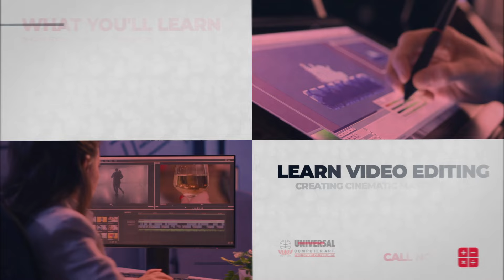Top Digital Marketing Training Institute in Thane,Mumbai | Graphics Design Courses | Video Editing.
Unlock Your Digital Potential with UCADigital: Top Training Institute for Graphic Design, Digital Marketing, and Web Development Training, Thane, Mumbai.

UCADigital is a premier training institute specializing in graphic design, digital marketing, and web development. Our mission is to unlock your digital potential by providing comprehensive and hands-on training programs that equip you with the skills needed to succeed in today's fast-paced digital landscape.

With industry-leading instructors and state-of-the-art facilities, we offer a dynamic learning environment that fosters creativity, innovation, and professional growth. Whether you're a beginner looking to kickstart your career or a seasoned professional aiming to enhance your skills, UCADigital is your gateway to mastering the art of digital design, marketing strategies, and web development. Join us and unleash your full digital potential at UCADigital.com.

Here is a list of programs offered by UCADigital, separated by commas:

Graphic Design
Digital Marketing
Web Development
UI/UX Design
Content Creation and Strategy
Branding and Identity Design
E-commerce Development
Mobile App Development
Video Editing and Motion Graphics
Google Analytics and Data Analysis
Responsive Web Design
Copywriting and Copyediting
WordPress Development
User Experience Research
Digital Advertising
Front-End Development (HTML, CSS, JavaScript)
Conversion Rate Optimization (CRO).